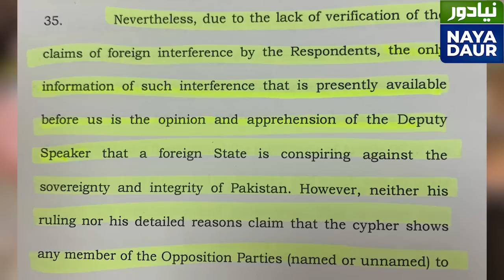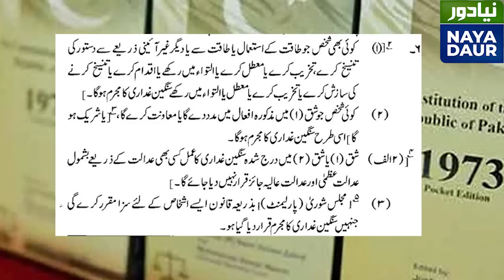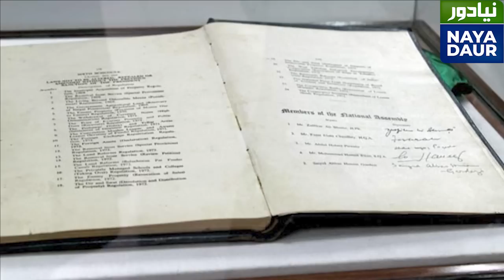Article 6 Proceedings Must Begin Against Imran Khan: Muzamal Suharwardy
Supreme Court of Pakistan has clearly stated that the former PM Imran Khan, President Alvi and others had violated the constitution in Deputy Speaker's April 3rd ruling. Muzamal Suharwardy writes that Article 6 must be invoked to set an example for future.